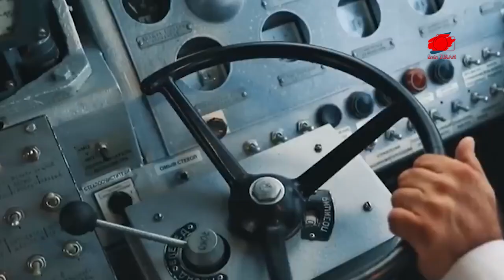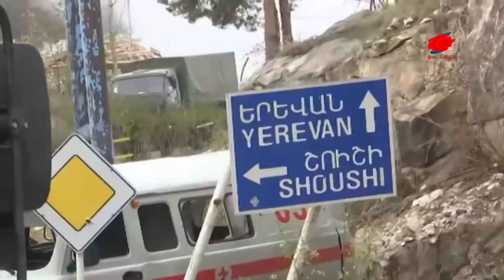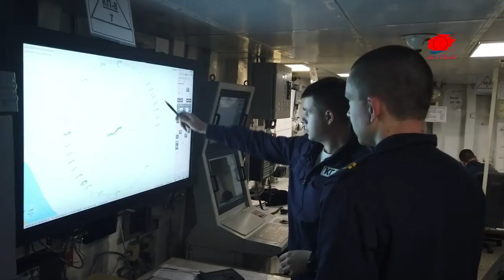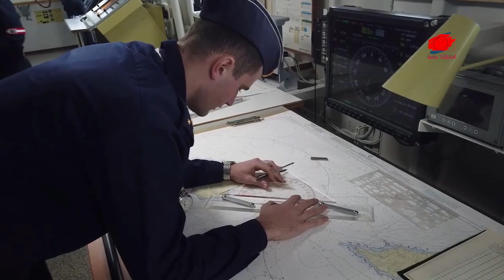ZENGEZUR KORİDORU 2028’DE AÇILACAK | TÜRKİYE ÜÇ DENİZDE GÜÇ GÖSTERİSİ | RUSLAR KARABAĞ’DAN HALA...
Azerbaycan’ın Ermeni işgali altındaki topraklarını kurtarmasının ardından tüm gözler artık Azerbaycan Ermenistan arasındaki barış görüşmeleri ve Zengezur koridoruna çevrildi.